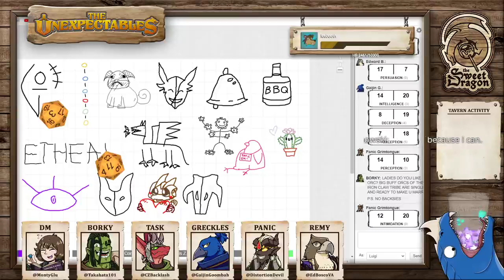Taking it Cheesy | The Unexpectables | Episode 136 | D&D 5e